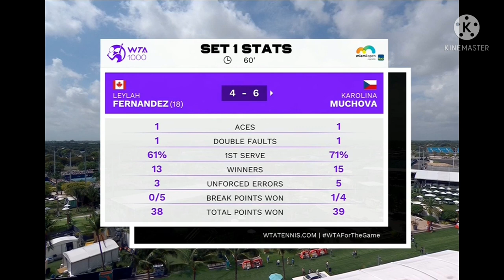Leylah Fernandez vs Karolina Muchova | Leylah Fernandez Miami Open 2022 Update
Leylah and Emma will both play their first match at Miami Open 2022 facing players from Czech Republic.

Leylah Fernandez update 2022
Emma Raducanu update 2022